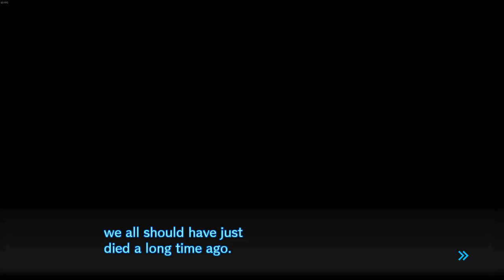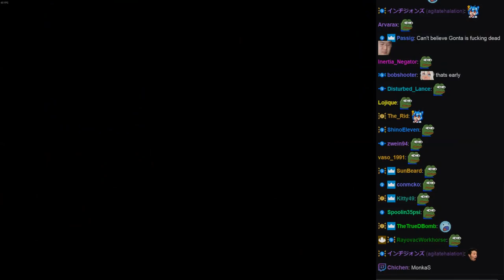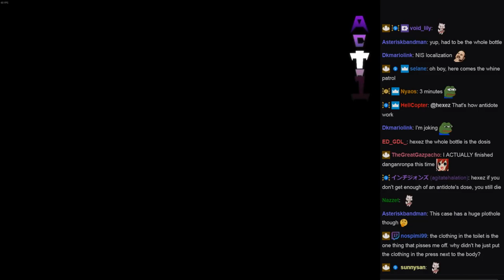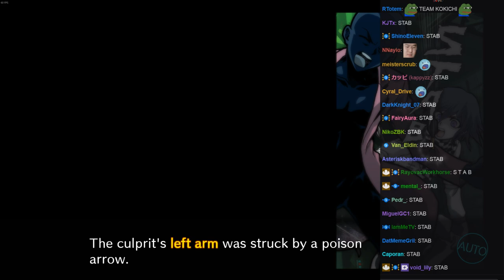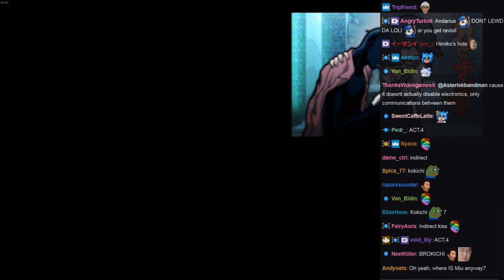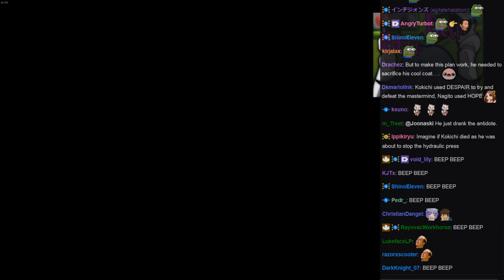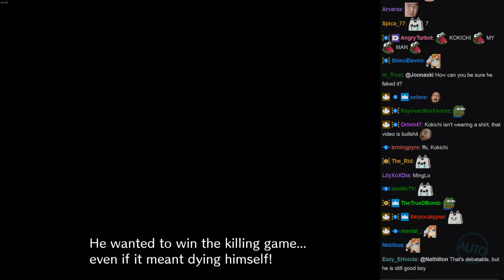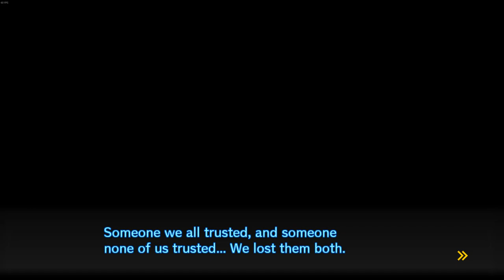Highlights / Cirno Plays Danganronpa V3 - Chapter 5